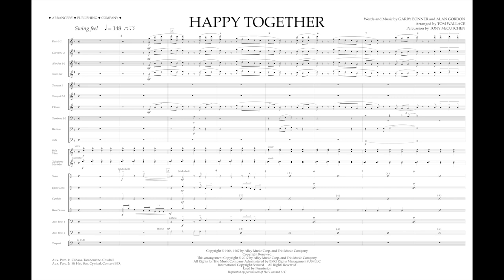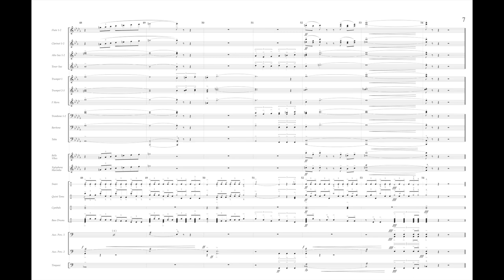HAPPY TOGETHER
by Garry Bonner and Alan Gordon
arranged by Tom Wallace
Product # 00236863